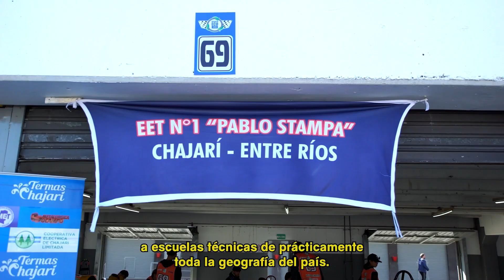Desafío Eco 2023: cómo fue construir un auto de emisión cero.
🏁 Una carrera que ganó el medio ambiente ♻️

Este año otorgamos 25 becas a escuelas secundarias técnicas para que participen del Desafío Eco. Cada una incluía un kit para armar el auto de emisión cero y el viaje a Bs As para participar de la carrera en el Autódromo de Buenos Aires. 🏎️

Felicitamos a los 3 equipos que ganaron los premios a la sustentabilidad e innovación educativa 📣
👉E.E.T. N° 4 - 020 Ing. Mazo, Godoy Cruz, Mendoza
👉E.E.T N°1 Gral. Savio, Palpalá, Jujuy
👉C.T.P. Olga B De Arko de Ushuaia, Tierra del Fuego

▶️ Mirá el video y conocé a los protagonistas de esta experiencia.